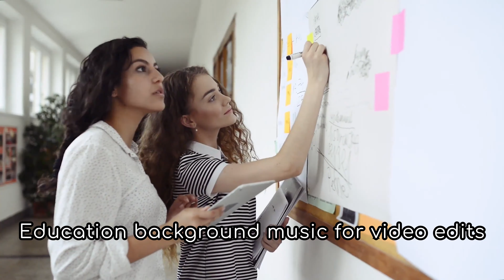Educational School Background Music For Video Purposes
🔥Please read this information before using our tracks!
You have a SIMPLE choice:

1. If you DON'T need to monetize your video with this music:
 ⁃ Don't worry about that. You can use this track for free without monetization

 2. If you NEED to monetize your video with this music:
 - We’ll add your channel to the "Whitelist Content ID"

You can use our no copyright track Education Background Music No Copyright University Royalty Free as background music in your video vlog, podcast, film, review, presentation, teaser, promo, advertising, showreel, commercial, etc

Questions?